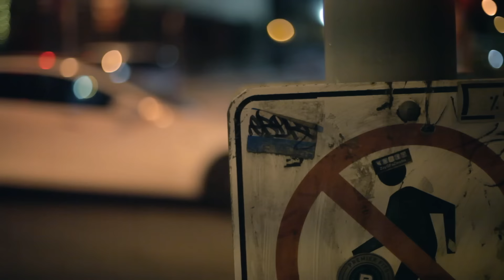Deftones - Romantic Dreams [Official Music Video]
Official Music Video for Romantic Dreams from our album 'Koi No Yokan'